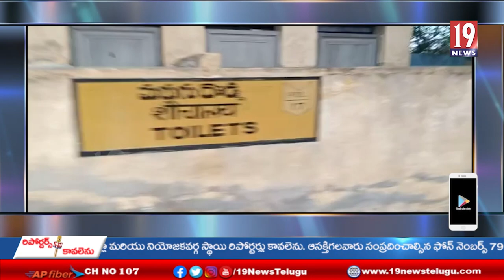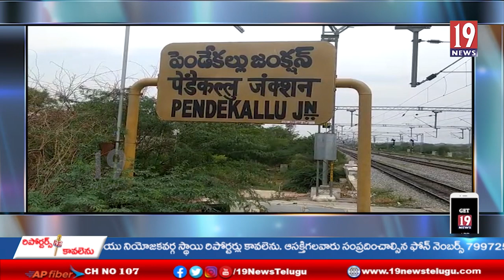పెండేకల్ రైల్వేస్టేషన్లో త్రాగడానికి నీరు లేక తీవ్ర ఇబ్బందులకు గురవుతున్న ప్యాసింజర్లు...... కర్నూలు